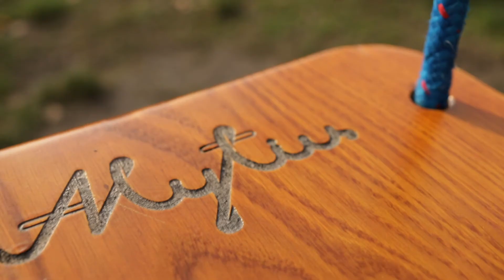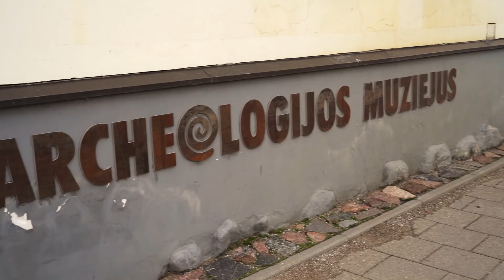Alytaus kraštas | TIC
Alytaus turizmo ir informacijos centro filmas apie Alytaus krašto lankytinas, bei aktyvaus laisvalaikio praleidimo vietas.

Kamera:
Artūras Lavrėnovas
Lukas Marčiulaitis

Drono vaizdai:
Artūras Lavrėnovas

Montažas:
Lukas Marčiulaitis